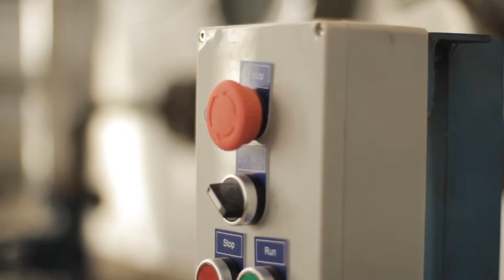PTPN Glenmore East Java - Indonesia Progress Video (PT Weltes Nusantara)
PTPN Glenmore East Java construction progress by PT Weltes Nusantara.

Progress Video